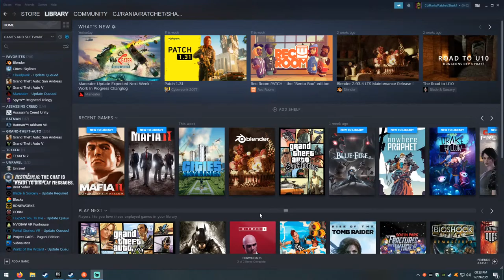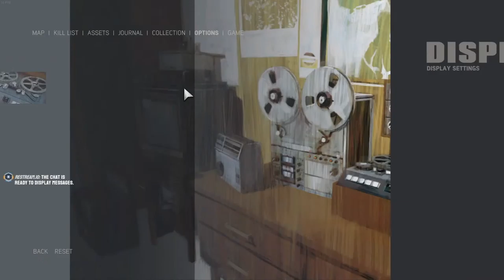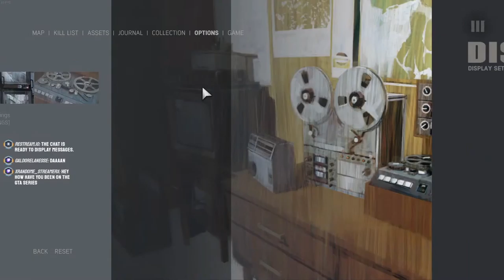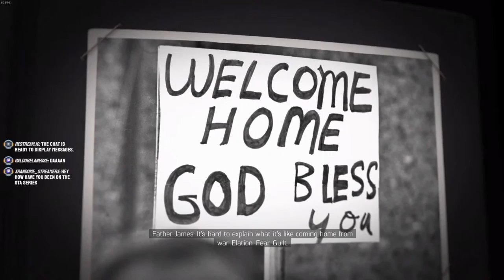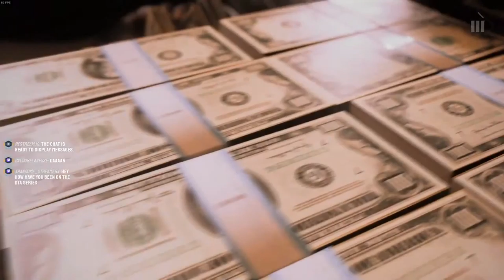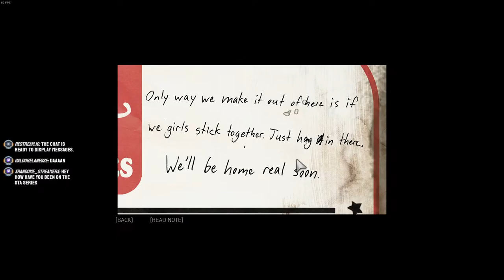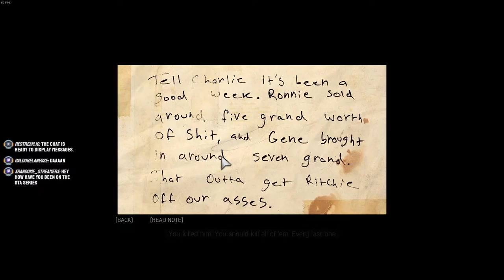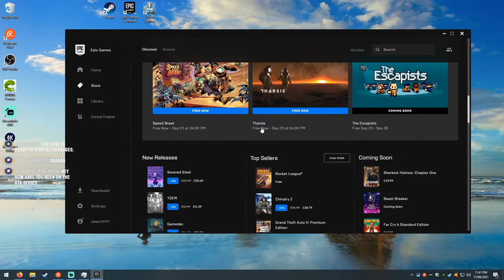Mafia III: Definitive Edition. This is gunna be epic! Lets play (Part 1)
So I've played this game a little bit before. Only the first few levels. Wow. Lincoln clay comes off as a huge power house and is just pure epic!

Developer:
  2K

Publisher:
  2K

My Specs:
 OS:
  Manjaro Linux / Windows 10

RAM:
  16GB

DAC:
  Behringer UMC22

Keyboard:
 Black Widdow 2014 Stealth

Mouse:
 Logitech G403